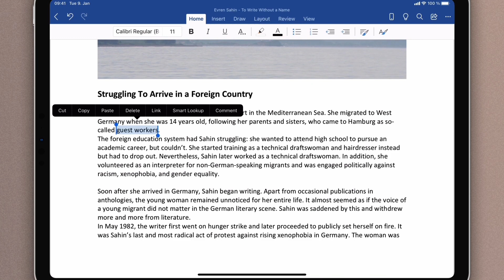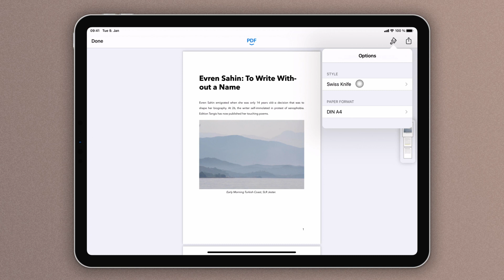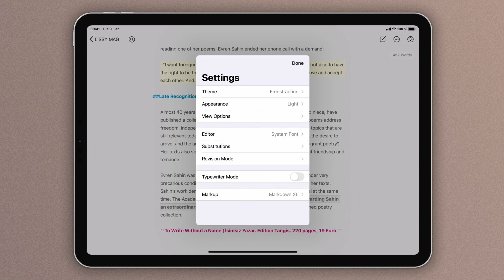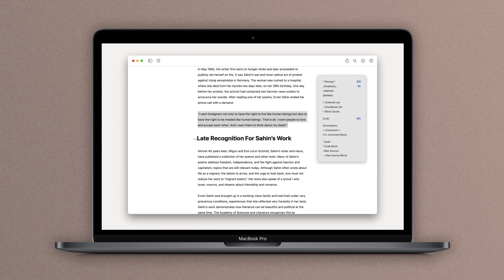Plain Text Writing | Ulysses Tutorial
In Ulysses, you write in plain text. Why is it beneficial to separate writing and formatting? And how can you transform plain text into stunning PDF files, ebooks, and blog posts with just a few clicks? Find out in this video!

Ulysses is a writing app for Mac, iPad and iPhone and winner of the Apple Design Award.